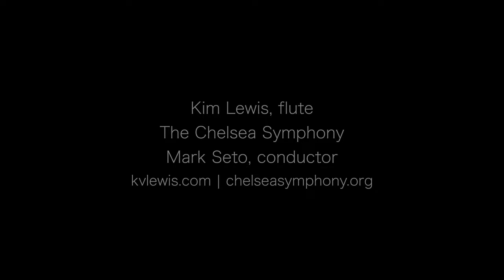Kim Lewis, O. Gordeli Flute Concerto